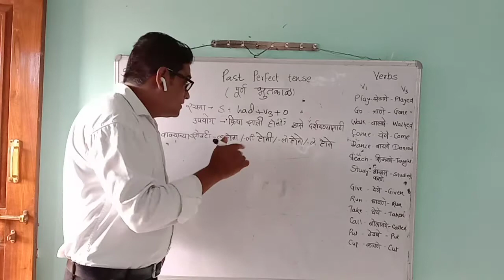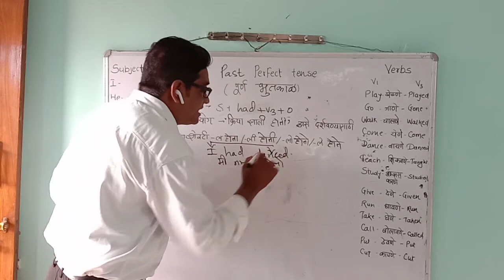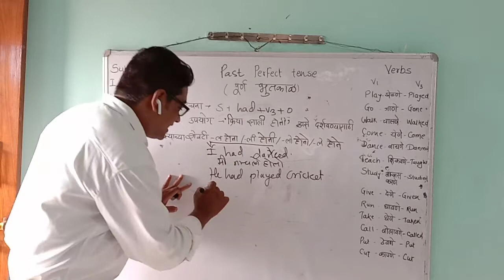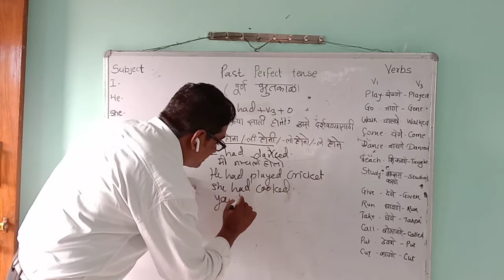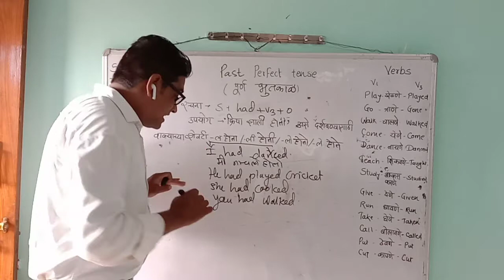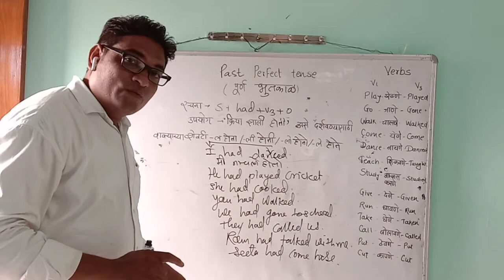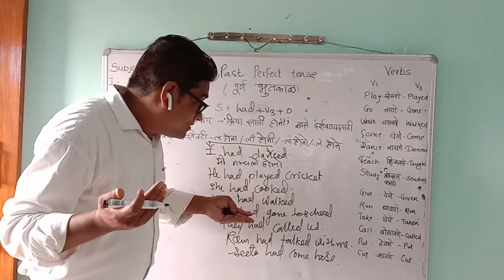Use of past perfect tense